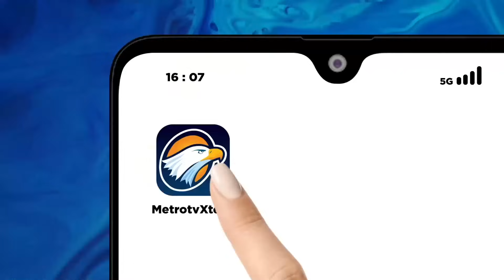Karen: "Saya Hanya Mengikuti Intruksi Dahlan Iskan"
MetroTV, Eks Dirut Pertamina Karen Agustiawan mengaku dalam menjalankan aksi korupsi tidak hanya sendiri. Namun dirinya menyebut arahan tersebut dari mantan Menteri BUMN Dahlan Iskan.